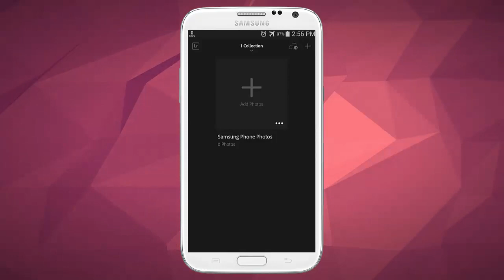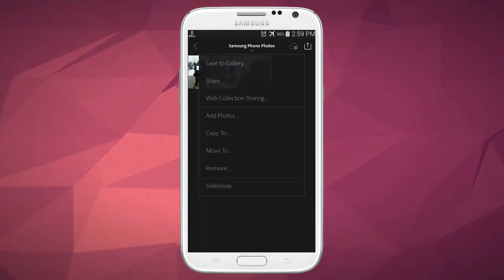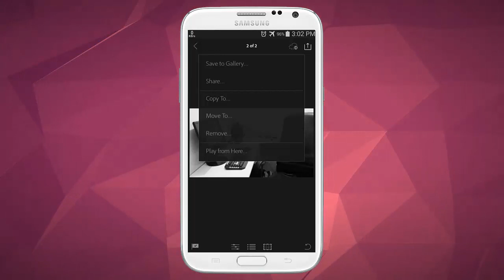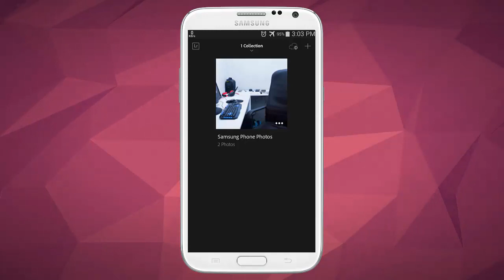استعراض تطبيق Lightroom من أدوبي المخصص لنظام اندرويد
أعلنت ادوبي عن تطبيق لايت روم Lightroom المخصص لنظام اندرويد بشكل رسمي, حيث يمكن الان لمستخدمي برنامج لايت روم Lightroom الأستفاده من هذا التطبيق عن طريق البدأ في تعديل صورهم عن طريق هواتفهم او تابلت وايضا يمكن دمج التطبيق بالأصدار الخامس من البرنامج المخصص لسطح المكتب, حيث يمكنك استيراد الصور التي تقوم بتعديلها علي سطح المكتب لاستكمال تعدليها او حفظها من علي الهاتف.